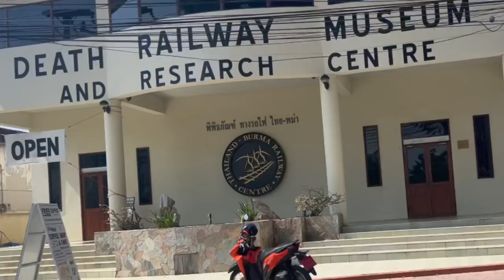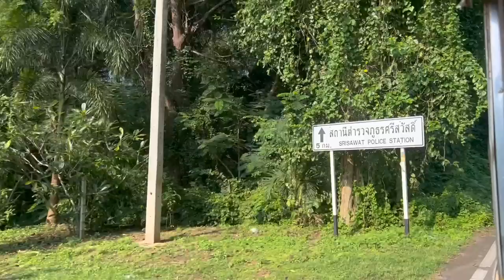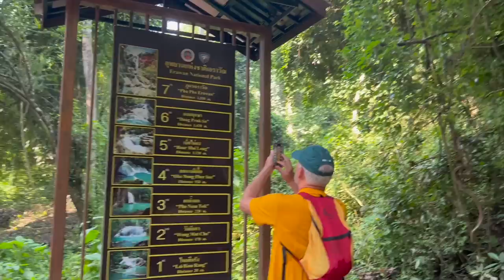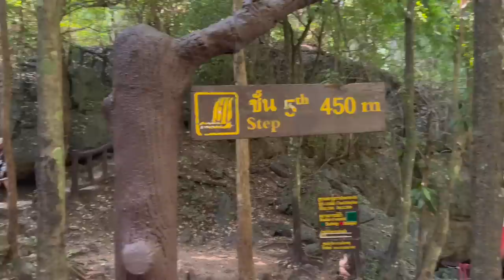Our PARENTS visit KANCHANABURI Thailand Travel Vlog-DeathRailway Museum, Glass Skywalk, Erawan Falls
In this Thailand Travel Vlog, we take our parents to Kanchanaburi! My parents have always loved the movie The Bridge on the River Kwai so I knew that we MUST take them to Kanchanaburi when they came to visit us in Thailand!
There aren't many trains between Bangkok and Kanchanaburi, so we decided to take our parents there on a mini bus - our most used mode of transportation when we leave the city!
We arrived in Kanchanaburi, checked into our hotel, and headed straight to the Death Railway Museum (Thai-Burma Museum). My parents really like history so this was another place they REALLY wanted to see! Even though the museum is sad, it has lots of information that is good to look at if you're in the area. Right outside the museum is the Kanchanaburi War Cemetery which is a cemetery for 7,000 POW soldiers who worked on the Death Railway.
After seeing some of the history in Kanchanaburi, we headed over to the new Maeklong Glass Skywalk! It only opened a couple months ago in mid 2022 - when Carles and I visited Kanchanaburi before it wasn't even built yet! My mom was scared of the glass, however we all ended up having so much fun!
Next we had to check out the famous Bridge on the River Kwai. We spent some time exploring the bridge and ended up eating Thai food for dinner right next to the bridge where we were able to watch the train cross the bridge in front of us!
The following day we got up early to take a songthaew to the famous Erawan Falls National Park! This is another place Carles and I had already been, but we loved it enough that we wanted to take our parents to see it too! Our of the 7 waterfalls tiers we made it up to tier 5!
After spending a few hours in the national park, we came back to Kanchanaburi to take the famous train back to Bangkok!
This was another place in Thailand that our parents LOVED!!! They were so excited to see it!

00:33 Mochit Minibus Station
00:56 changing from the minibus to a songthaew
01:14 Death Railway Museum
01:50 Kanchanaburi War Cemetery
02:23 my parents thoughts on the museum
03:42 the New Glass Skywalk in Kanchanaburi
04:38 mom creeping onto the glass
05:33 Carles the photographer!
06:18 the Bridge on the River Kwai
07:40 Thai food for dinner (floating restaurant)
08:09 Train crossing the bridge
08:42 songthaew to Erawan Falls
09:11 arriving at Erawan National Park
10:18 1st Erawan Waterfall
11:00 2nd Erawan Waterfall
11:57 3rd Erawan Waterfall
12:51 4th Erawan Waterfall
14:21 5th Erawan Waterfall
15:27 hiking back down
15:53 Songthaew back to Kanchanaburi
16:23 Kanchanaburi cow crossing
16:44 Kanchanaburi train station
17:50 train from Kanchanaburi to Bangkok
18:57 final thoughts on Kanchanaburi!